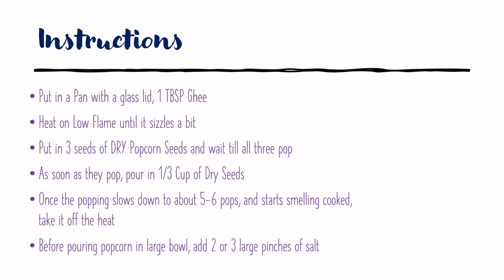How to Make Popcorn In 2 minutes or less | StoriesGamesAndMore Recipes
Hi! Welcome! Learn how to make popcorn in the easiest and fastest way! Make anywhere, any time! Enjoy!